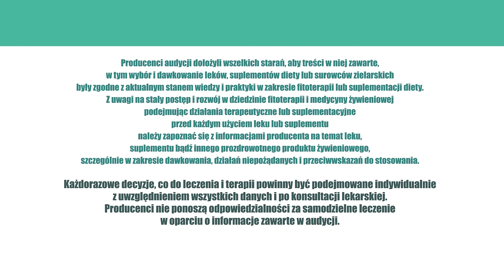Wrzody żołądka, dwunastnica, ZiołaDlaZdrowia odc.13 Zioła na wrzody żołądka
Wrzody żołądka i dwunastnicy - sprawdzony sposób!

Wczesna wiosna i jesień to czas cierpień dla osób z chorobą wrzodową żołądka i dwunastnicy. Choroby te przybierają wtedy na sile.

Co zrobić, aby złagodzić przebieg tej choroby, a najlepiej w ogóle nie zachorować? -

Choroba wrzodowa żołądka i dwunastnicy to zaburzenia równowagi pomiędzy czynnikami chroniącymi błonę śluzową żołądka, a bodźcami drażniącymi (kwas solny, pepsyna). Wrzód trawienny to ograniczony ubytek błony śluzowej, któremu towarzyszy naciek zapalny i martwica.

Najczęściej wrzody trawienne powstają w opuszce dwunastnicy i żołądku, rzadziej w dolnej części przełyku i pętli dwunastnicy. Za 75–90% wrzodów dwunastnicy i około 70% wrzodów żołądka odpowiada zakażenie bakterią Helicobacter pylori. Po prostu, bakteria ta jest wyjątkowo odporna na kwaśne warunki światła żołądka.

Mało tego, Helicobacter pylori produkuje toksyny uszkadzające komórki błony śluzowej i wywołuje zapalenie. Wydziela się więcej hormonu gastryny, kwasu solnego i przewaga czynników drażniących powoduje owrzodzenie żołądka i dwunastnicy.

Oprócz bakterii – owrzodzenie – mogą powodować niesteroidowe leki przeciwzapalne (NLPZ) i popularne środki przeciwbólowe jak aspiryna, ibuprofen, diklofenak, ketoprofen. Dużą rolę odgrywają też czynniki genetyczne (niestety to „rodzinna choroba”) , papierosy i grupa krwi „0”.
Tu pewnie rozczaruje niektórych, ale alkohol i ostre przyprawy nie powodują owrzodzenia, a raczej niestrawność, której objawy bólowe są podobne m.in. ból i pieczenie w nadbrzuszu.

Właśnie - jakie są objawy choroby? – Bolesne. – Ból w okolicy nadbrzusza tuż po posiłku to prawdopodobieństwo wrzodów żołądka, choć tylko w połowie przypadków. Ból pojawiający się niżej, po około dwóch godzinach od posiłku, gdy pokarm przemieści się do połączenia żołądka z jelitem cienkim, to już możliwość dwunastnicy.

Jak zatem odróżnić owrzodzenie od zwykłej niestrawności? – Po prostu, skala intensywności doznań jest większa, jego tępota i powracający charakter to znak, że czas udać się do lekarza.

W ostrych stanach chorobowych, w leczeniu, dominują leki farmakologiczne, które hamują wydzielanie kwasu solnego. Niestety leki te stosowane są również w profilaktyce, a to zaburza proces trawienia żołądka. W przypadkach przewlekłych powinno się zatem wypośrodkować terapię. Leki naturalne podawać profilaktycznie, a leki syntetyczne w zaostrzonych objawach.

Właśnie, przedwiośnie, ale też wczesna jesień to okresy profilaktyczne, w których pić napary ziołowe, które nie hamują wydzielania żołądkowego, lecz działają osłonowo, przeciwzapalnie i zwiększają wydzielanie śluzu.
Jakie to surowce zielarskie? - Liście babki lancetowatej leczą nie tylko rany skóry, ale też uszkodzenia błony śluzowej. Działają przeciwzapalnie, przeciwobrzękowo, przeciwbakteryjnie. Podobne jak korzeń lukrecji, którą wyróżniają właściwości osłonowe oraz  kwiat nagietka i koszyczek rumianku.

Te właśnie zioła znakomicie nadają się do profilaktyki i leczenia owrzodzeń. Oczywiście można, a nawet należy mieszać wymienione surowce, bo to koronna zasada ziołolecznictwa. Takie mieszanki stosuje się nie tylko w stanach zapalnych błony śluzowej żołądka, ale też w refluksie żołądkowo-przełykowym.

Do wymienionej kompozycji można dodać melisę, choć już nie szyszki chmielu, bo te powodują wydzielanie soków żołądkowych. Melisa bowiem to łagodny środek kojący nasze nerwy. A stres nasila choroby żołądkowe. Napary ziołowe są całkowicie bezpieczne dla zdrowia, a zarazem skuteczne.

Skutecznym sposobem, który Centrum Zdrowia Ojca Grzegorza stosuje od lat u swoich pacjentów, jest terapia Gastrobonisanem - naparem z ziół, który łagodzi stan błony śluzowej żołądka. Picie naparu działa też przeciwzapalnie i osłonowo.

Właściwości te, Gastrobonisan, zawdzięcza tradycyjnym surowcom zielarskim - korzeniowi prawoślazu, korzeniowi lukrecji, koszyczkowi rumianku, liściowi babki lancetowatej i kwiatowi nagietka.

Uzupełnieniem terapii jest preparat Apibon wspomagający odporność i działający przeciwzapalnie za sprawą pyłku pszczelego oraz propolisu, znanego z tego, że łagodzi chorobę wrzodową.

Ekstrakt z propolisu, zawarty w Apibonie, działa również przeciwbakteryjnie, co ma znaczenie, gdyż tworzeniu się choroby wrzodowej sprzyja obecność bakterii helicobacter Pylorii.